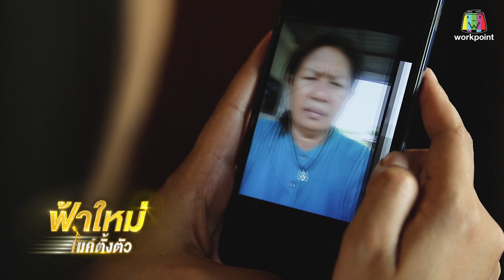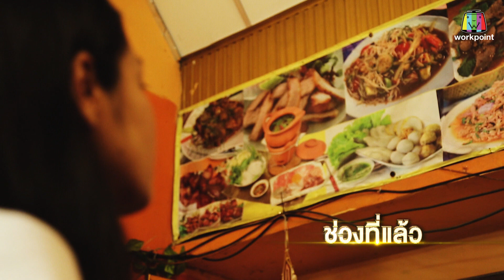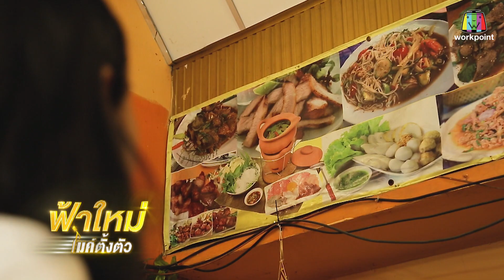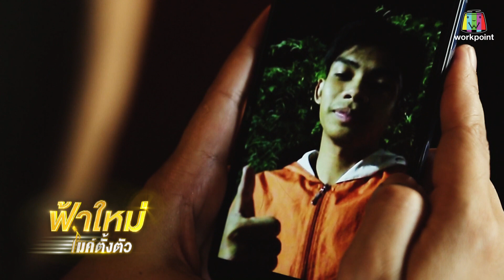ฟ้าใหม่ ไมค์ตั้งตัว EP.24 | คุณนิตหวังเปิดร้านขายก๋วยเตี๋ยวและจิ้มจุ่ม | 5 มี.ค. 63 Full HD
รายการ ฟ้าใหม่ ไมค์ตั้งตัว ทุกวันจันทร์ - ศุกร์ 18.00 น.